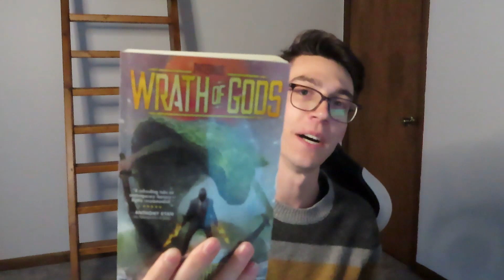February TBR (2022)